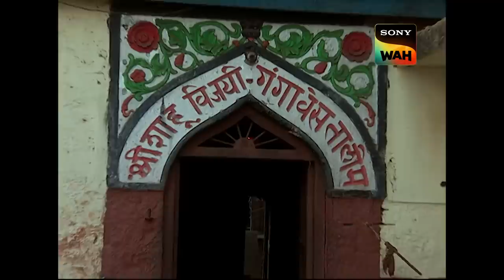Heritage Hotel का भूतिया राज़! | CID | सी.आई.डी | 10 Aug 2023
A group of friends arrive at a heritage hotel, the Raaj Palace in Kolhapur. The friends witness some strange and paranormal incidents that make them feel uneasy about the hotel. The group's suspicion starts turning into reality when they see a man lose his life by mysteriously falling from the roof of the hotel. CID team is called in to investigate this spooky case.